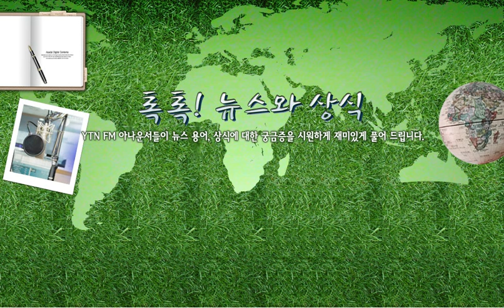[톡톡] 스텔스 기술이란?- 9/26(목) 톡톡! ... / YTN 라디오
[톡톡] 스텔스 기술이란?- 9/26(목) 톡톡! 뉴스와 상식